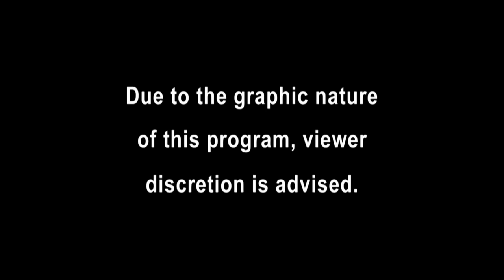Caught in the Act: Fort Worth Police Patrol | FULL EPISODE | Season 12 - Episode 18 | Cops TV Show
A suspicious person flees when stopped by an officer, a suspect attempts to pass off illicit drugs as a pharmaceutical prescription, and a woman comes clean to officers about her tricking and drug use.